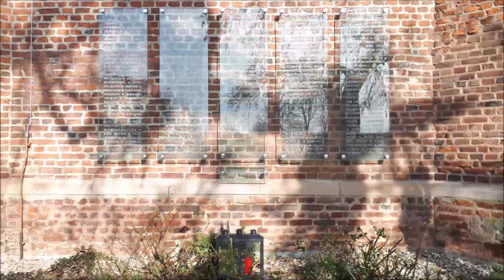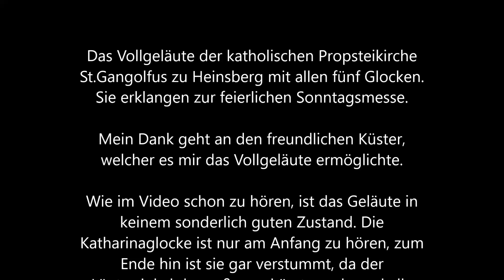HEINSBERG [D] - röm. kath. Propsteikirche St.Gangolfus - Vollgeläute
Es läuten die fünf Glocken der katholischen Propsteikirche St.Gangolfus zu Heinsberg, auch Selfkantdom genannt. Die mächtige Kirche, die auf dem Berg trohnt beherbergt in ihrem unübersehbaren Turm ein sechsstimmiges Bronzegeläute. Fünf Läuteglocken, die die Gläubigen zum Gebet rufen, eine weitere, kleine Glocke, die die Uhrzeit schlägt.
St. Gangolf ist eine römisch-katholische Propsteikirche und ehemalige Stiftskirche in der rheinischen Stadt Heinsberg. Sie steht als Baudenkmal unter Denkmalschutz. Pfarrpatron ist der heilige Gangolf, ein burgundischer Ritter und Märtyrer des 8. Jahrhunderts. Die Kirche steht erhöht über der Stadt auf dem sogenannten Kirchberg, dem als Vorburg der Burg Heinsberg dienenden Teil der Heinsberger Motte.
Die Pfarrgemeinde von St. Gangolf gehört zum Bistum Aachen.

Leider befindet sich das Geläute der Kirche in einem relativ schlechten Zustand. Im Video ist bereits zu hören, dass der Motor der es‘ kurz nach dem Anläuten kaputtgegangen ist. Hoffentlich ändert sich bald etwas an der Sachlage, wovon aber leider nicht auszugehen ist. Der Kirche und der Stadt wäre es wünschenswert.

Glockendaten:

1.Marienglocke
Schlagton      :   b° +0
Gießer            :   Fa. Petit und Edelbrock, Gescher
Gussjahr        :   1964
Gewicht         :   3.600 kg
Durchmesser:   1.790 mm

2.Gangolfusglocke
Schlagton      :   des' +0
Gießer            :   Alexius Petit d. Ä., De Donk (NL)
Gussjahr        :   1764

3.Katharinaglocke
Schlagton      :   es' +0
Gussjahr        :   1964
Gewicht         :   1.450 kg
Durchmesser:   1.322 mm

4.Hedwigsglocke
Schlagton      :   f' +0
Gussjahr        :   1964
Gewicht         :   1.000 kg
Durchmesser:   1.163 mm

5.Elisabethglocke
Schlagton      :   ges' +0
Gussjahr        :   1964
Gewicht         :   810 kg
Durchmesser:   1.100 mm

Motiv: "Te Deum Laudamus"

Mein Dank geht an den freundlichen Küster, welcher mir zu einem gewöhnlichen Sonntag das Vollgeläute ermöglichte.

Aufnahme: So., 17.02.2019 um 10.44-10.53 Uhr